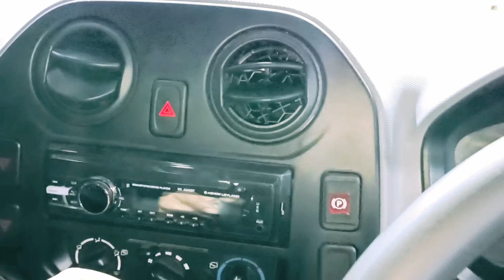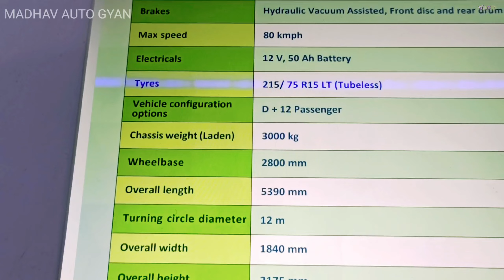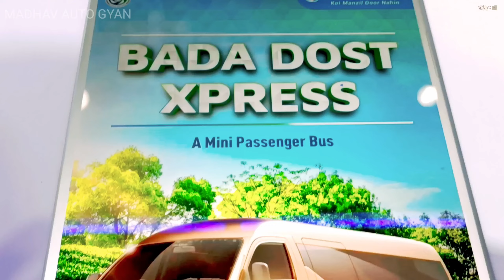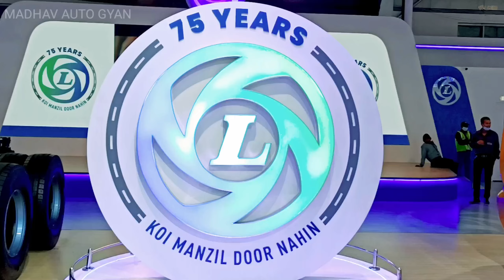Ashok Leyland Bada Dost Xpress Engine and Features Auto Expo 2023 12 fz T♬ P15 BS6 CNG GRI ven